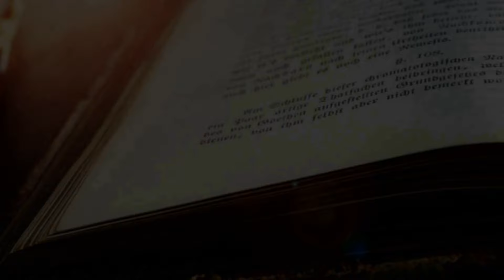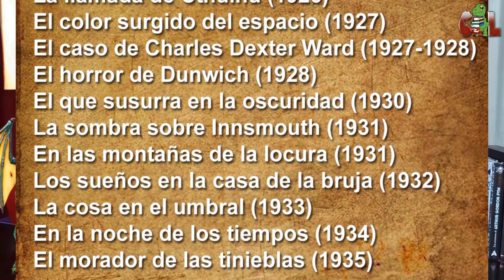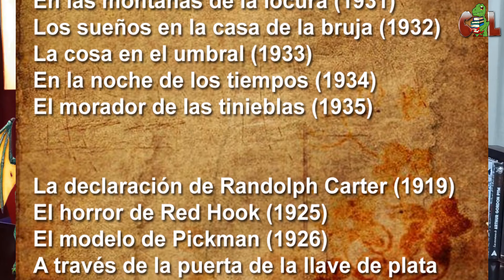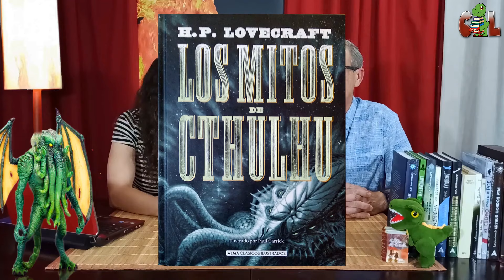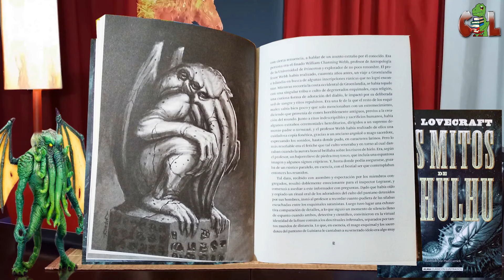LOVECRAFT (2) : Los Mitos de Cthulhu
El segundo programa de la serie sobre H. P. Lovecraft donde damos consejos para leer  este ciclo de relatos que se compendian bajo el título de "Mitos de Chthulhu".

También podéis seguirnos en Facebook e Instagram.